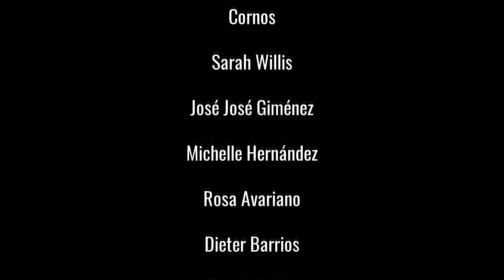Sarah Willis & the Venezuelan Horns - Qué Rico el Mambo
Sarah Willis and the Venezuelan Horns perform "Qué Rico el Mambo" by Pérez Prado (arr.Joshua Davis) at the El Sistema Center in Caracas.
Horns📯 (left to right) Sarah Willis, Manuel Cordova, Nicolás Valero, Angel Díaz, Liber Oscher, Felix Ceballos, Jorge Carrera, Dieter Barrios, Rosa Avariano, Michaelle Hernández, José Giménez
Percussion🪘
Andres Gomez, Maximiliano Polo
Balcony dancers: the horn section of the Sinfónica Nacional Infantil de Venezuela 😊📯
Video courtesy of El Sistema
Caracas February 2023